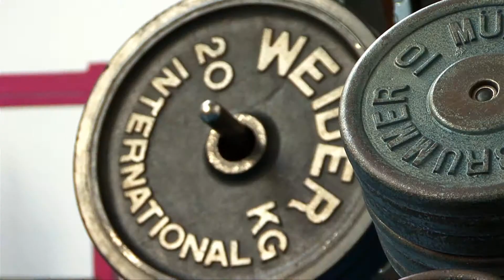Fitness und Trainung in Braunschweig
Hier werden Sie fit. Auf über 800 qm Fitness und Gesundheitstraining in nur 30 min. Figur und Schlankheitstraining im Fitnesszirkel Gerätebereich und Freihanteltraining über 140 Gruppenkurse im Monat.